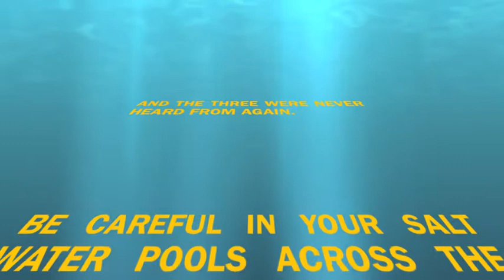Jaws 57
a really good movie.